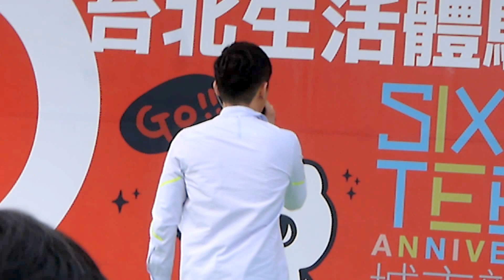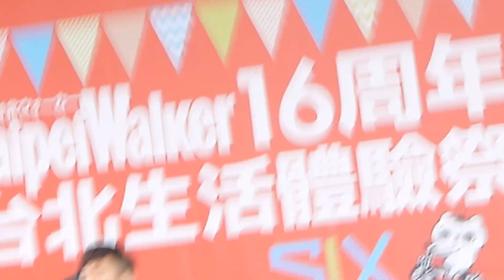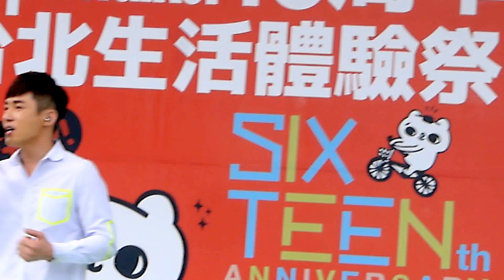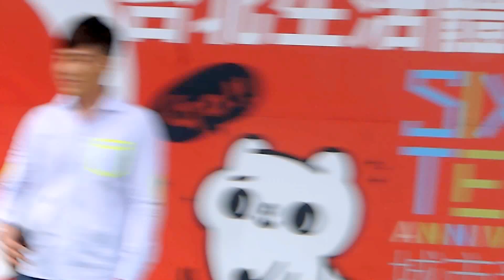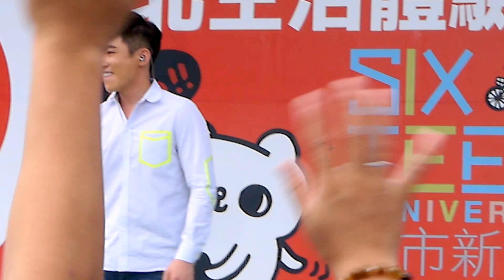林昕陽--Taipei Walker 16周年台北生活體驗祭--(刺蝟‬)